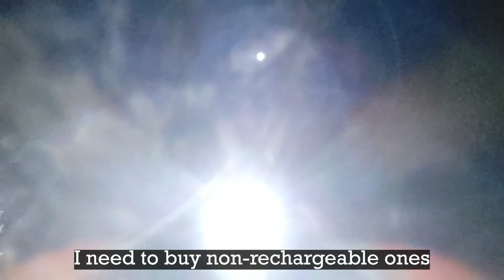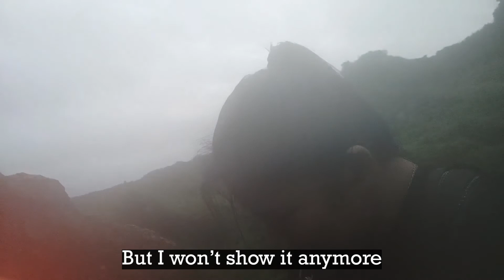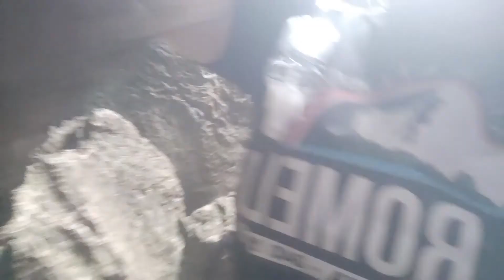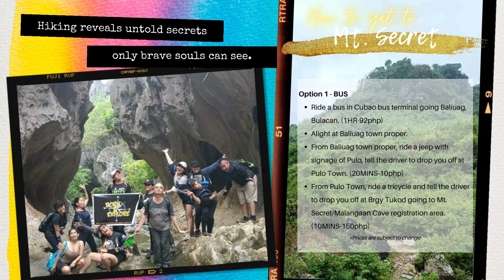Mt. Secret (Hidden Mountain) x Malangaan Cave & Spring | Why is it Secret?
MT. SECRET
San Rafael, Bulacan
Major Jump-off: Brgy. Tukod, San Rafael
Elevation: 200 MASL
Days required / Hours to summit: 1 day, 30-45mins
Specs: Minor Climb, Difficulty 2/9, Trail Class 1
Features: Spring, Karst rocks, Marble Quarry, Spelunking

***Joined BORN TO EXPLORE Team for this trip and had a blast!